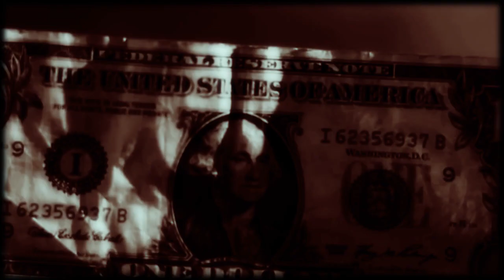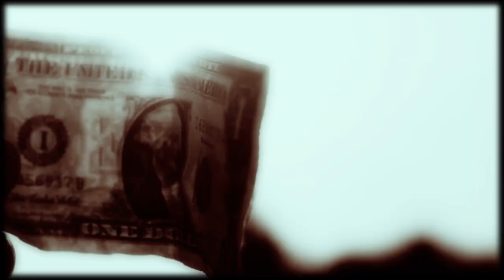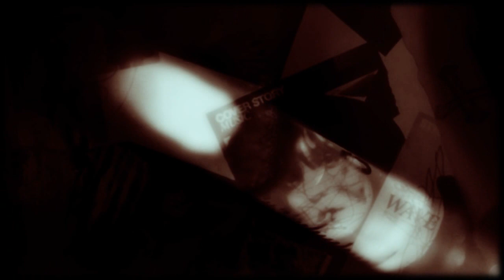VELVET ACID CHRIST ~ The Last Goodbye [Official Fan Video]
Album: Velvet Acid Christ - Subconscious Landscapes
Label: Metropolis Records
Release Date: October 28, 2014
This Album is available 3 Formats:Digital Download, Vinyl and CD
1. Barbed Wire Garden 2. Taste The Sin 3. Grey 4. The Last Goodbye 5. Dire 6. Strychnine 7. Eye H8 U 8. Zalflex 9. Evil Toxin 10. Empusa